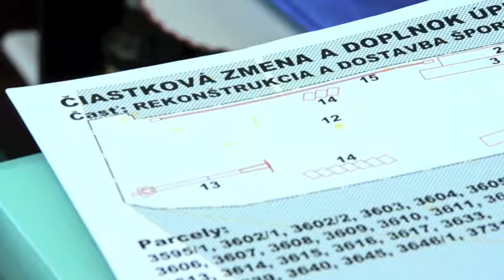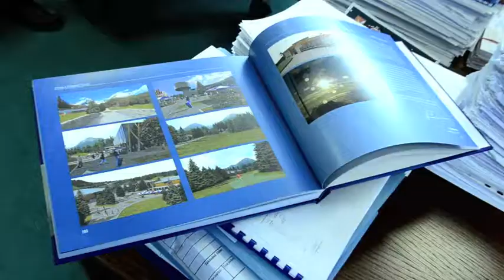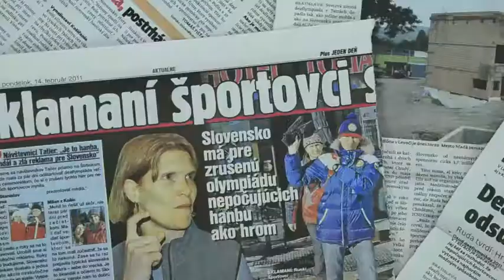Deaflympics Slovakia 13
Part I. Mayor of Strba Michal Sykora, with translator typing in English and vice versa, shares how the ministers worked together. Lots of Deaflympics planning documents and collateral on shelves. City has hosted international sporting events. Ruda had requested construction of new facilities and agreement was made. We see local newspaper articles of upcoming Deaflympics plans.